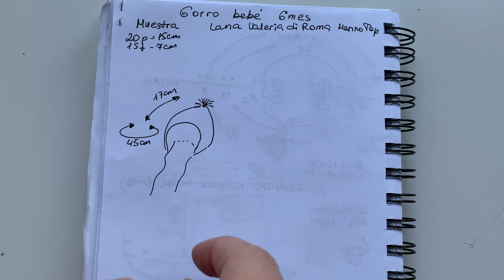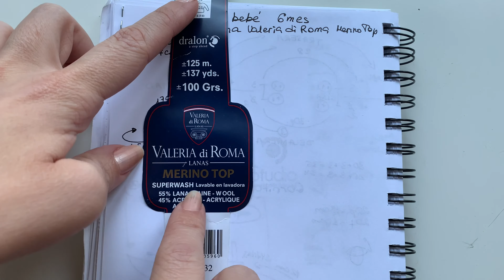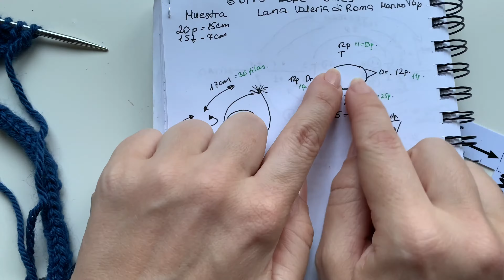Tejemos el gorro aviador con punto arroz (podrás tejerlo para cualquier edad)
En este video aprenderas como tejer este gorro para cualquier edad. Con simple regla de tres y medidas que tienes. Yo tejo para unos 6-9 mes